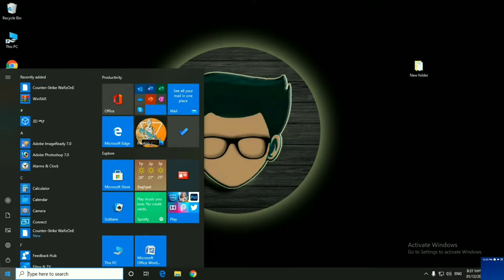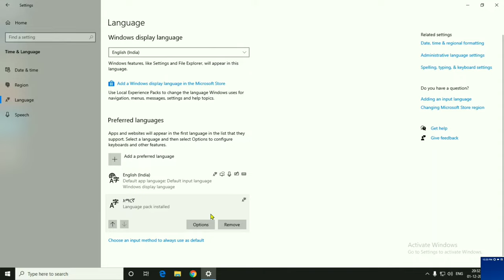Laptop Ko English Mein Kaise Karen | Windows 10 English Language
Laptop Ko English Mein Kaise Karen
Windows 10 English Language
Change Language In Windows 10 From Arabic To English
Change Laptop Language To English Windows 10
Change Laptop Language From Chinese To English Windows 10